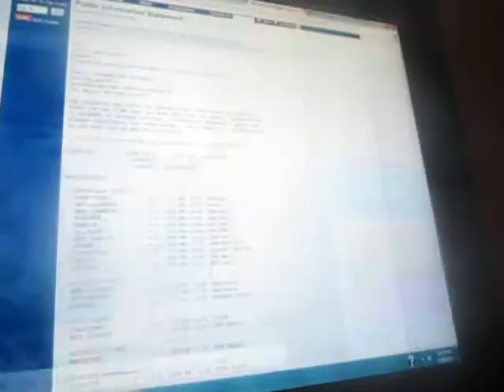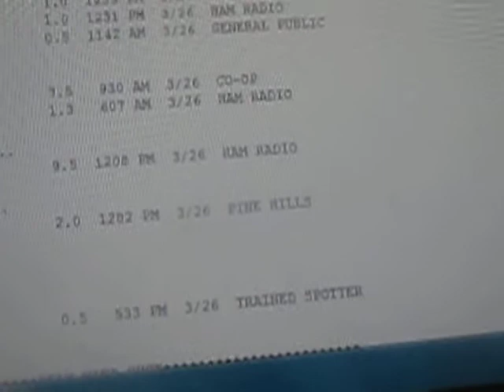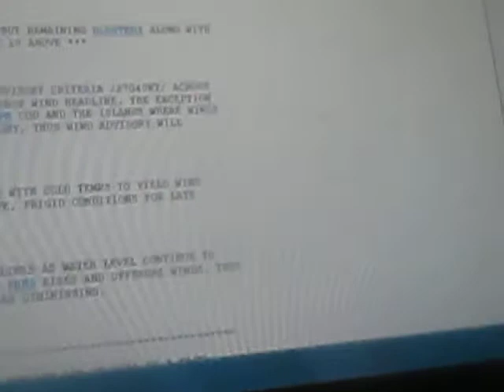Weather Magician with Peter J. Wiggins: The Late Night Report: Wednesday March 26, 2014 (Part II)